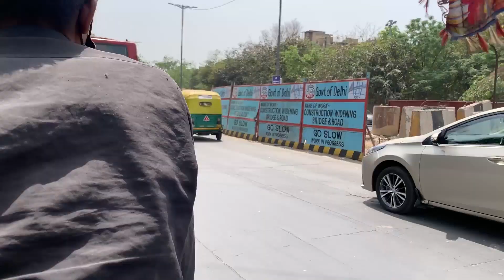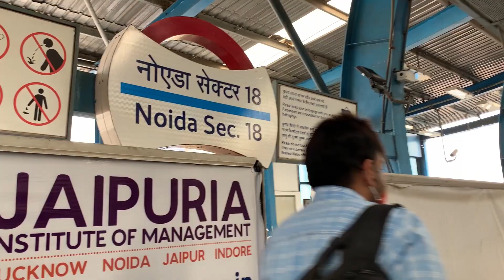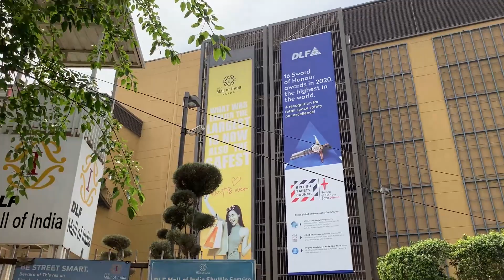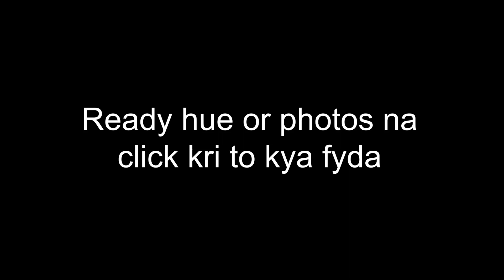WORST BIRTHDAY EVER || FT. SAHIL ARORA || ADITI KAPOOR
Birthday pe bhi prank hi hogya Sahil ke sath.